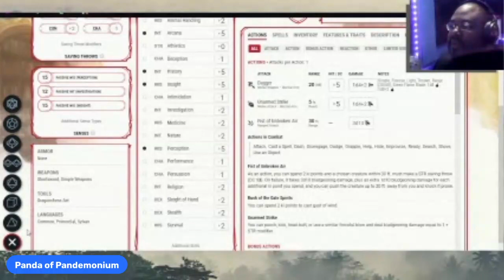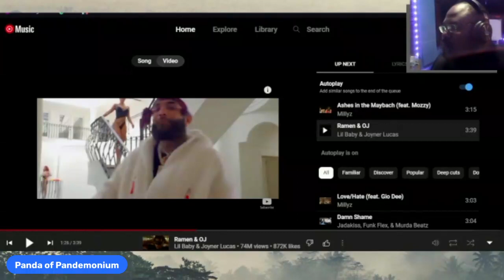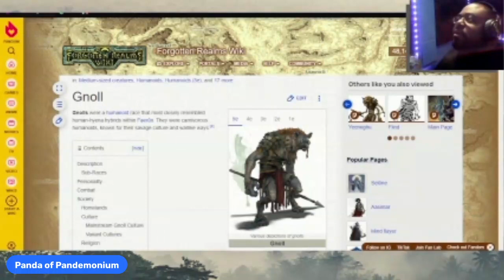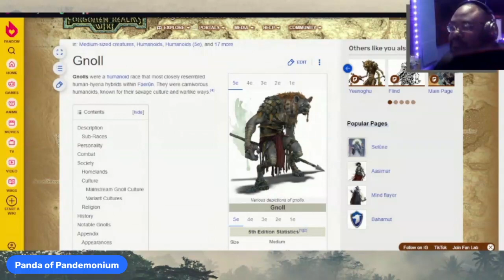Absolute Pandemonium| Dungeons & Dragons |Episode 4| We Tired of getting jumped!!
Trek to Primgold Island | Dungeons and Dragons | Campaign 1

What do a Were Rat, Were Raven, and Were Wolf all have in common with a pack of Knolls?  Watch and find out on today's episode!

Just a couple of Blerds playing Dungeons and Dragons for the first time.

Who shot the Bunny? Why is Silk stuck in the chapel still?

Cast:
Panda of Pandemonium
Voqab
iNfamousJay
RodbtheWind
Daron

Absolute Pandemonium Podcast's DnD campaign is in a selfmade world of multiple dimensions, awkward encounters, and crazy exchanges.